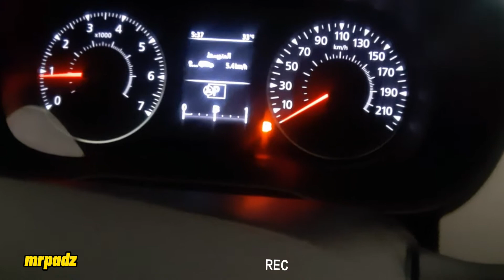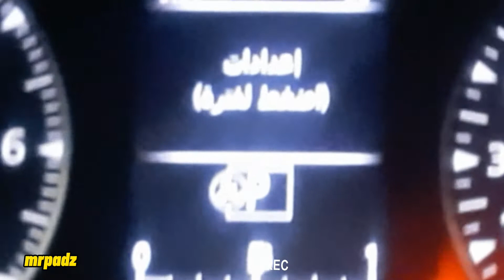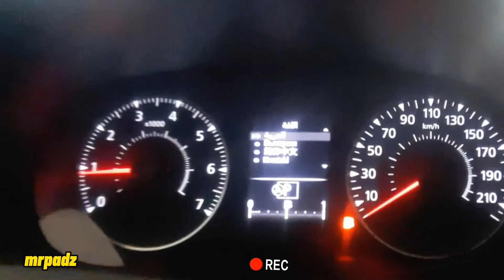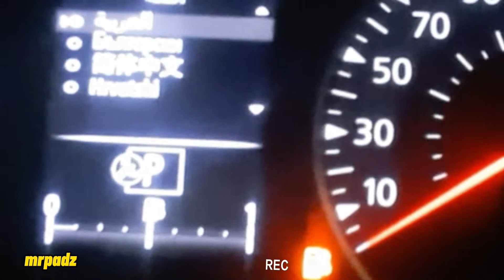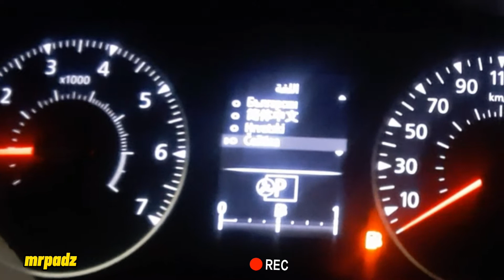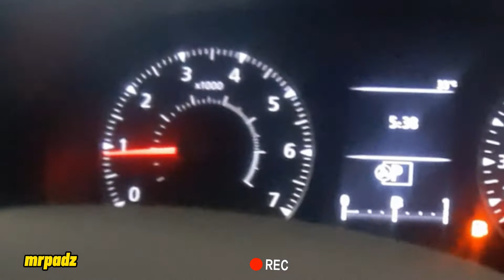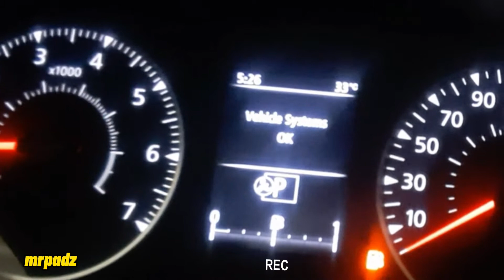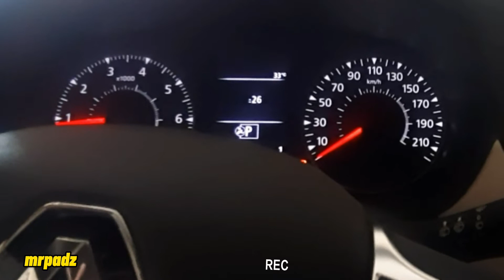Renault Duster how to CHANGE the language from arabic to ENGLISH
kung ng may problema ka sa renault..at ano dapat mo gawin kontakin mo ako.sa video ito ipakita ko paano gawain at mag select ng english  simula sa arabic salamat sa support sa channel ko